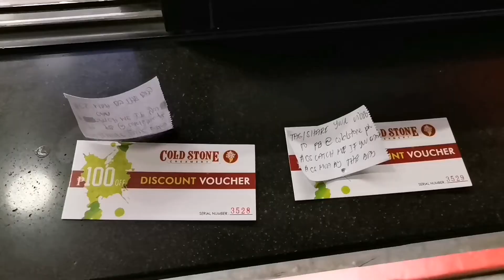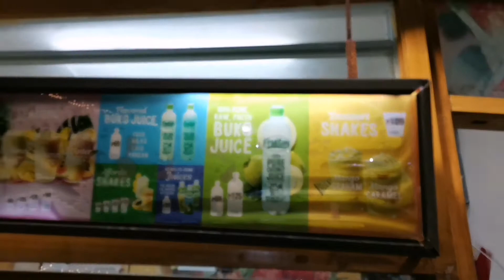Tara sa MOA, as a Friend😂 ( Meeting my Old Friend)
Meeting my old friend😊

Libre niya raw ako pabirthday niya sakin😍
Ayaw niya magpakita sa video guys😁 napakabait ng friend ko na ito, kahit antagal naming hindi nagkita ganun parin pakikitungo niya sakin😊

Pwede na po kayo gumala sa MOA guys yun nga lang  sobrang dami ng tao at pipila kayo bago kayo makapasok sa seaside..Huwag niyo po kalimutan mag faceshield at mag facemask guys for your health safety po😊